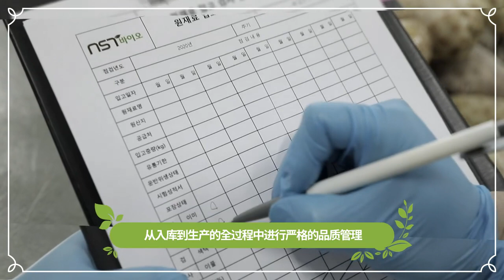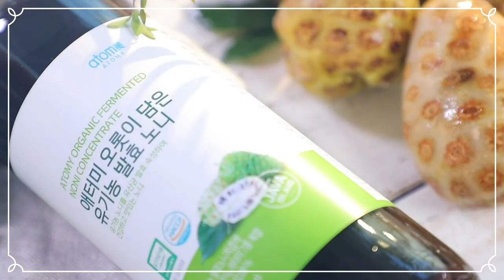艾多美有机发酵诺丽果汁 Atomy Noni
艾多美有机发酵诺丽果汁
Atomy Noni Botanical Beverage Noni with Calamansi

为什么一定要吃诺丽果 ？
诺丽果中含有赛洛宁原，多酚类及丰富的维生素和矿物质。
被称为“上帝恩赐的礼物”。

特点：
1）使用从艾多美专用农场收割的
100%印度尼西亚爪哇岛的诺丽果
2）经由1440小时发酵技术制造而成
3）添加椰子花蜜等天然原料，提升味道与香气。
无色素，无防腐剂，无合成甜味剂，无合成香料
4）通过与韩国政府出资的研究机构韩国食品研究院共同研究
而诞生的诺丽果发酵液